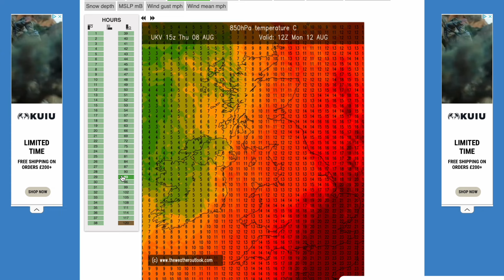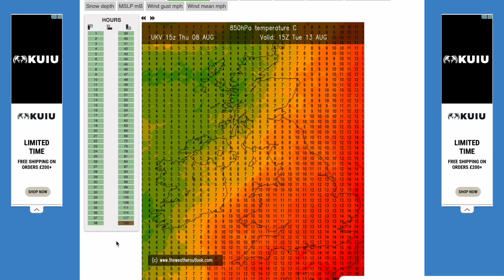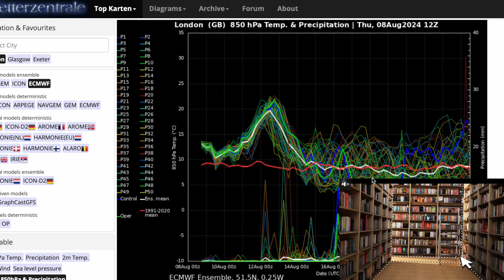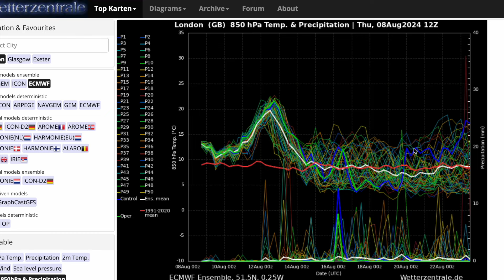Latest as Extremely Hot Air Arrives Next Week! 8th August 2024